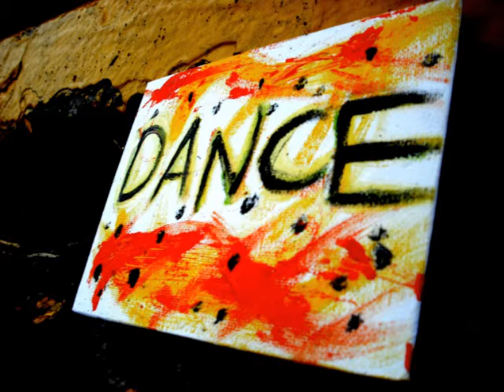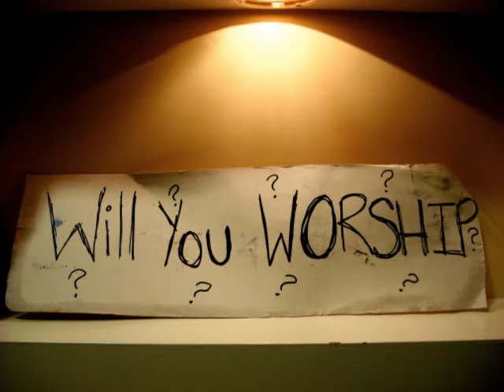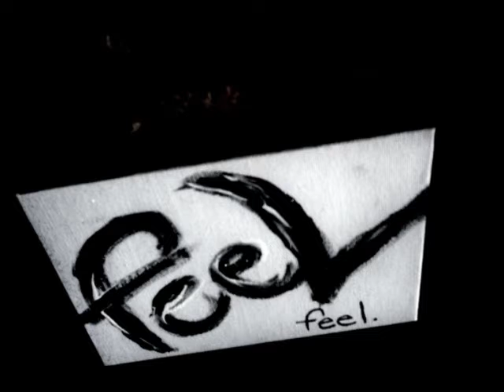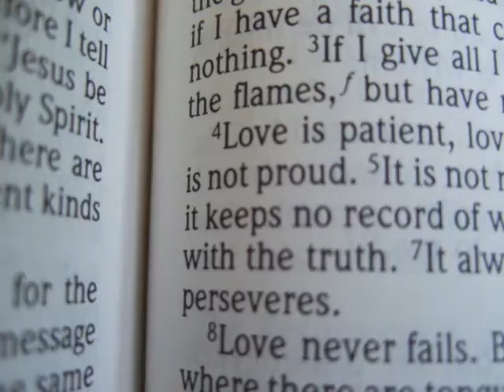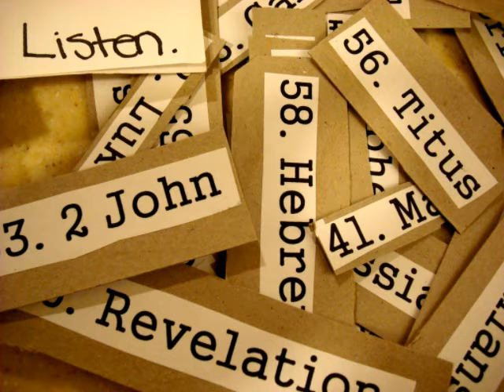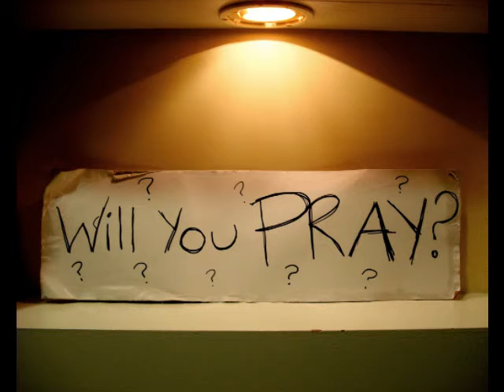The Mixed Tape: Prayer as Worship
This is a video collaboration of 8 different artists in Calgary. The authentic photography, silent videos, paintings, artwork, guitar playing, vocals, and piano compositions present within this video were all portrayed and performed for the purpose of the Mixed Tape as an act of worship to the King of Kings. Being inspired by other songwriters, musicians, artists, nature, architecture, and most of all, God, these 8 creative individuals contributed their best for the sake of the call.

Be Blessed.

-The Mixed Tape

*new version*